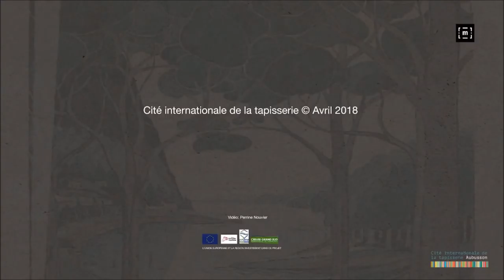Revelação da primeira tapeçaria Tolkien | TT Extra 51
Em 6 de abril de 2018, a “Cité internationale de la tapisserie” lançou sua primeira tapeçaria de Tolkien de um total de 14, criada dentro do esquema do projeto "Aubusson weaves Tolkien".
A tapeçaria está agora em exibição na “Cité internationale de la tapisserie”, em Aubusson, França.
A tapeçaria foi tecida pelas oficinas Atelier A2 e Françoise Vernaudon. A produção da tapeçaria é apoiada pela "Fondation d'entreprise AG2R LA MONDIALE pour la vitalité artistique".
Video & Translation by Perrine Nouvier.
© Cité internationale de la tapisserie / Perrine Nouvier

Amazon Prime: amzn.to/2LLDY1Z
Padrim: goo.gl/7n4cjd

LEGENDAS
Fabio Rezende

MÍDIAS SOCIAIS

TRILHA SONORA